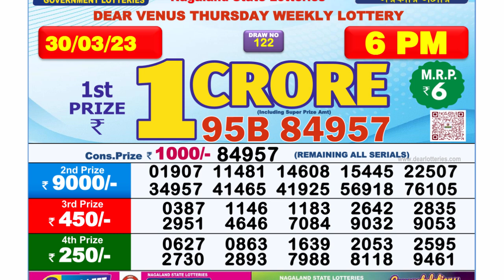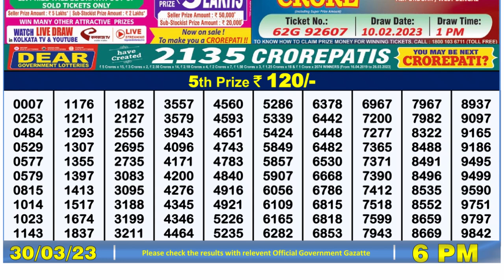Dear Lottery Sambad 6pm today 30.03.23 Nagaland State Lottery Result